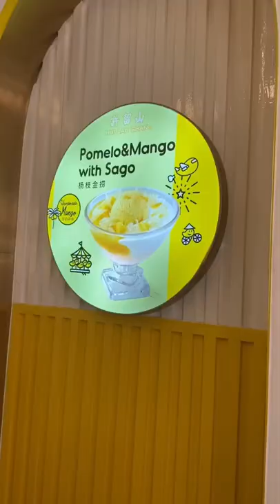Celebrating Mother’s Day UK with Filipina friends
Musician: LiQWYD